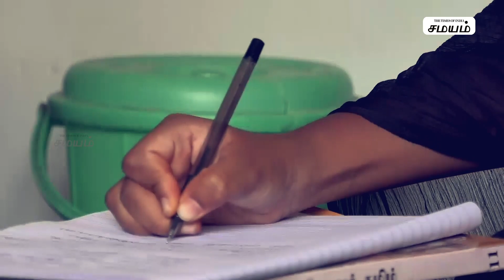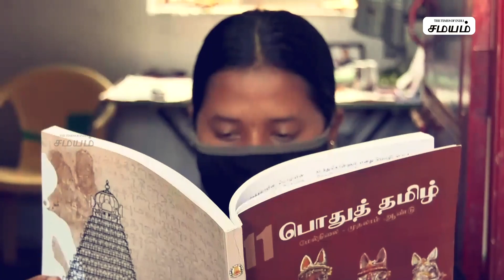"கூலி வேலை செய்து ஏழை மாணவி கல்விக்கு உதவும் மூதாட்டி" | Samayam Tamil News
கோவையைச் சேர்ந்த ருக்மணி அம்மாள் என்ற மூதாட்டி பெண் கல்வியின் அவசியத்தை உணர்ந்து, தள்ளாடும் வயதிலும் ஏழ்மையில் வாடும் மாணவிக்கு  கல்வி உதவி செய்து வருவது அனைவரையும் ஆச்சரியத்தில் ஆழ்த்தியுள்ளது.
கோவை சிங்காநல்லூர் எஸ் ஐ எச் எஸ் காலனி பகுதியில் வசித்துவரும் சம்யுக்தா என்ற மாணவியின் தந்தை கடந்த 8 ஆண்டுகளுக்கு முன்பு உயிரிழந்தார்.
இதைத்தொடர்ந்து அவரின் குடும்பம் வறுமையின் கோரப் பிடியில் சிக்கியது.
மேலும் சம்யுக்தாவின் தாய் ஈஸ்வரியின் உழைப்பில் கிடைக்கும் சொற்ப வருமானம் அவர்களின் பசியை ஆற்றவே போதாத பட்சத்தில் சம்யுக்தா மற்றும் அவரது சகோதரியான சிறப்பு குழந்தையின் கல்வியை எட்டாக்கனி ஆக்கியது.
இந்த சமயத்தில் ருக்மணி அம்மாள் சம்யுக்தாவின் கல்விச் செலவை ஏற்றுக் கொள்வதாக உறுதியளித்தார்.
அதேபோல கல்வி இல்லாமல் நான் பட்ட சிரமம் போல மற்றப் பெண்களும் சிரமப்படக் கூடாது என்பதை தொடர்ந்து வலியுறுத்தினார்.
தள்ளாடும் வயதிலும் ருக்மணி அம்மாள் சிங்காநல்லூரில் உள்ள செல்லாண்டியம்மன் திருக்கோவிலில் ... கூட்டி,துடைத்து ..
அதன் மூலம் கிடைக்கும் பணத்தை சேமித்து... ஆண்டுதோறும் சம்யுக்தாவிற்க்கு 10,000 ரூபாய் கல்வி உதவித்தொகை வழங்கி வருகிறார்.

மேலும் வீடியோக்களை பார்க்க tamil news